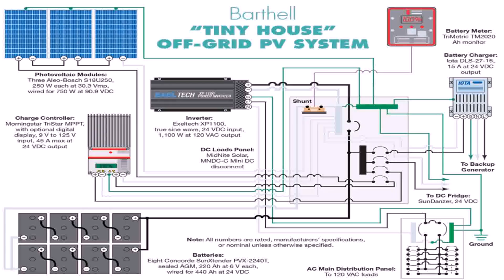Tiny House Design Part 1 Codes And Foundation Selection - Gif Maker DaddyGif.com